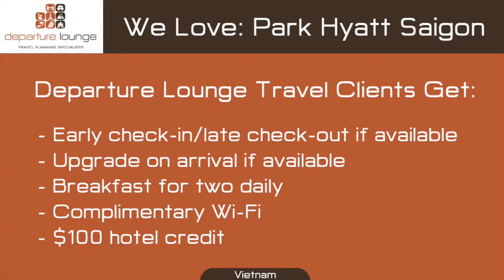Park Hyatt Saigon